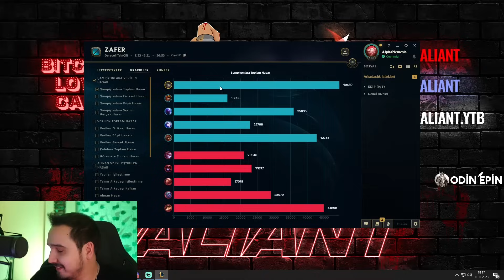En Uzunu Mu Bilmiyorum Ama Çok Uzun... | Valiant - Tahm Kench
Selam arkadaşlar Koca diliyle tek atan Tahm Kench oynuyoruz. Şimdiden iyi seyirler seviliyorsunuz :)